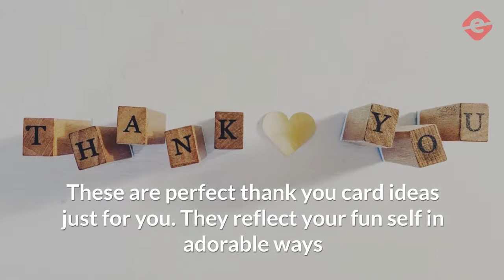Perfect Baby Thank You Notes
Get inspired with these thank you notes designed for after kids events